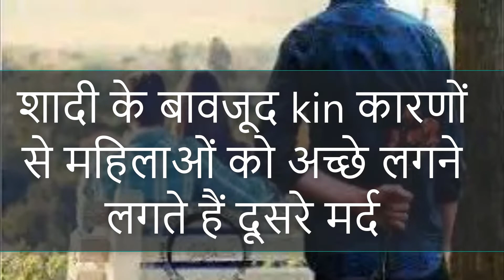Shaadi शादी के बावजूद किन कारणों से महिलाओं को अच्छे लगने लगते हैं दूसरे मर्द | Haq Se Single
Shaadi शादी के बावजूद किन कारणों से महिलाओं को अच्छे लगने लगते हैं दूसरे मर्द | Haq Se Single अफेयर आकर्षण गैर मर्द रिलेशनशिप शादी शादीशुदा महिलाएं
विवाह In spite of marriage, these 4 reasons women seem to be good, the other men 4 Reasons Why Infidelity Happens Even in Happy Relationships

Things Women Do to Destroy Their Marriage - To run a married life, it is very important to have love and trust between husband and wife. But when bitterness begins to grow between the two, then this situation becomes fatal for the relationship. Many times, for the sake of some reason, the third is also entered into a married life. Although after marriage many men begin to attract other women. However, women are not lagging behind in these cases. That's why we are going to tell you what reasons women are attracted to other men after marriage.

After getting bored from marriage
Girls often get bored with their marriage when there is no love for their husband and their time in married life. During this, if they start receiving other men's attitudes, then they are attracted towards them. Which is why bitter bit in their married life starts coming.

Tilt towards the past ways husbands destroy their marriage
In many cases when a person is married to another person against the wishes of the girl, she can not forget her first love. Due to not forgetting his past yesterday, he never gets emotionally attached to his new partner. And in this way, he starts attracting again to his first love.

feel alone
Many times this happens when women feel emotionally lonely themselves, then they begin to resort to another person to overcome their loneliness. In general, women are only lonely when they do not have the opportunity to spend time with their husbands love, respect and sitting together.

the feeling of revenge
Many times women become so much hurt by their partner's words that they get confused with someone else for revenge.
 के बावजूद इन 4 कारणों से महिलाओं को अच्छे लगने लगते हैं दूसरे मर्द In spite of marriage, these 4 reasons women seem to be good, the other men

To run a married life, it is very important to have love and trust between husband and wife. But when bitterness begins to grow between the two, then this situation becomes fatal for the relationship. Many times, for the sake of some reason, the third is also entered into a married life. Although after marriage many men begin to attract other women. However, women are not lagging behind in these cases. That's why we are going to tell you what reasons women are attracted to other men after marriage.

Girls often get bored with their marriage when there is no love for their husband and their time in married life. During this, if they start receiving other men's attitudes, then they are attracted to them. Which is why bitter bit in their married life starts coming.

feel alone
Many times this happens when women feel emotionally lonely themselves, then they begin to resort to another person to overcome their loneliness. In general, women are only lonely when they do not have the opportunity to spend time with their husband's love, respect and sitting together.

शादी के बावजूद किन कारणों से महिलाओं को अच्छे लगने लगते हैं दूसरे मर्द